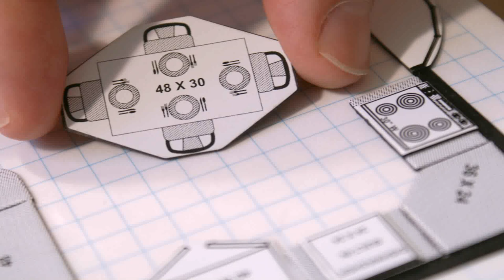Normal House Design In Bangladesh